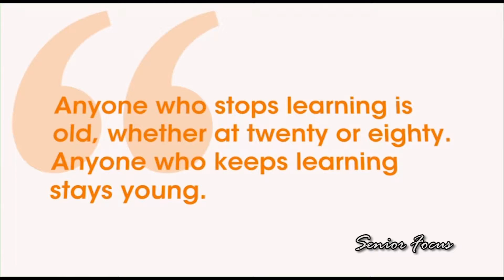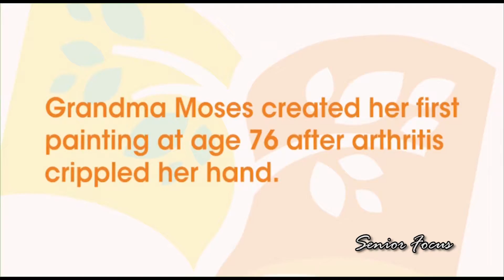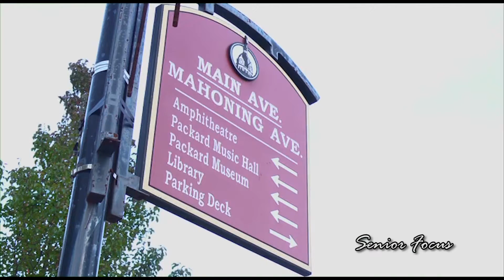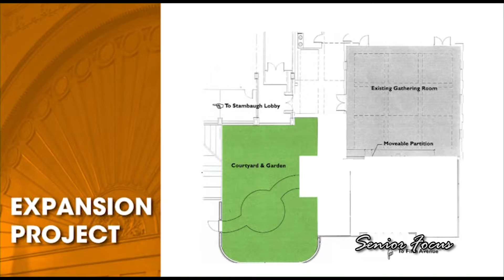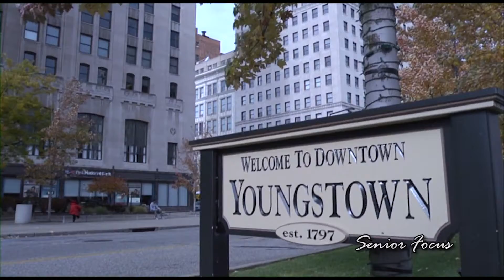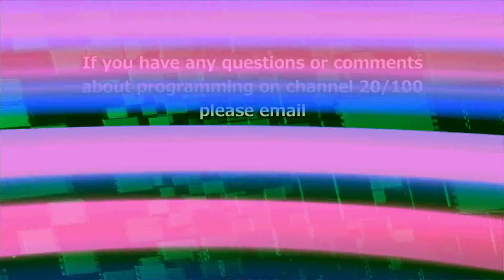Armstrong Local Programming: Senior Focus - Lifelong Learning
Boardman, OH - Bill talks with Marise Sahyoun, Jaye Harris & Lorilyn Shandor from Park Vista about the Lifelong Learning Institute.